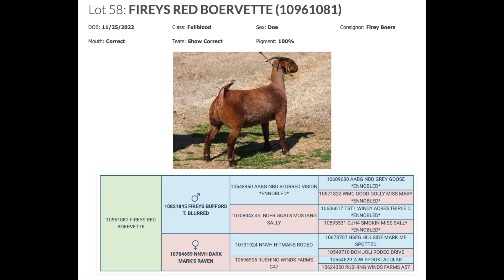Cowboy Classic 58